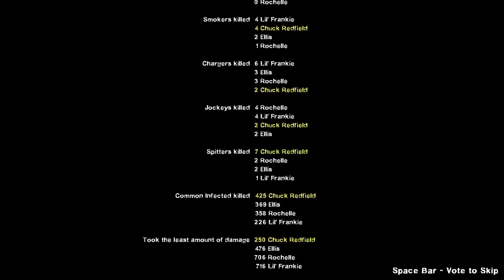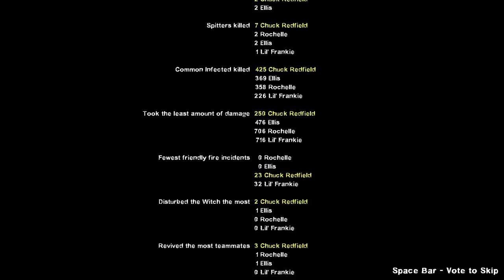Left 4 dead noobs #2: Swamp Fever loving the semi auto sniper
2gud